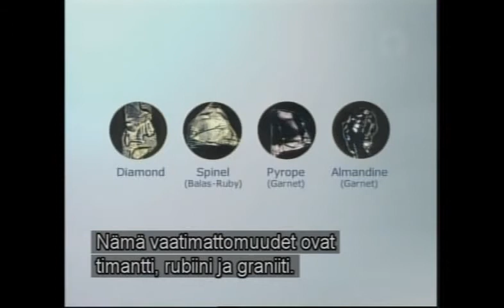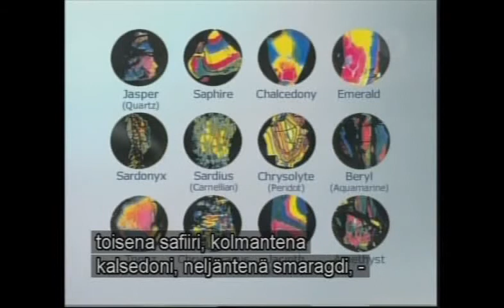Uusi Jerusalem ja Jumalan käyttämät rakennusaineet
Uuden Jerusalemin rakennusmateriaalit. Tulevan uuden maailmankaikkeuden (Uudet taivaat ja uusi maa) Jumalan rakentama kaupunki; Uusi Jerusalem.